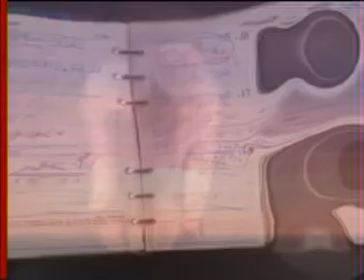האודיו וויזואל לשיר מעל לרקיע של נתן זח.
שיר  - נתן זח
מעל לרקיע.
מעל הרקיע בחלל הריק,
קיים רקיע שהולך וצוחק.
ואדם החי בעולם החומק,
הנושא עיניו לרקיע ריק.
 2003
מוזיקה צילום ווידאו - גלית פלורנץ
ציור - רביד דברה